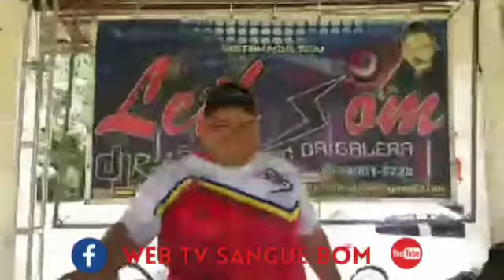CAMPEONATO DE GENIPAÚBA. 22 anos.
SANGUE BOM EM TRANSMISSÃO AO VIVO EM SANTA BÁRBARA DO PARÁ.

Campeonato de Futebol da Região de Genipaúba 2022

03/04/2022.